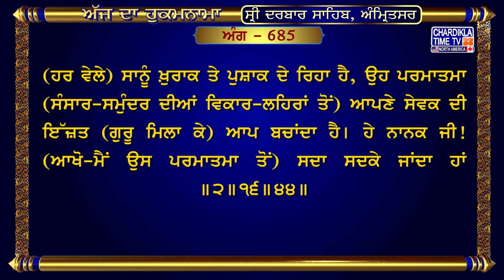Hukamnama Sri Darbar Sahib sridarbarsahib sridarbarsahibamritsar goldentempleshriamritsersahib🙏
ਅੰਗ :- 685

ਧਨਾਸਰੀ ਮਹਲਾ ੧ ਘਰੁ ੨ ਅਸਟਪਦੀਆ
ਗੁਰੁ ਸਾਗਰੁ ਰਤਨੀ ਭਰਪੂਰੇ ॥ ਅੰਮ੍ਰਿਤੁ ਸੰਤ ਚੁਗਹਿ ਨਹੀ ਦੂਰੇ ॥ ਹਰਿ ਰਸੁ ਚੋਗ ਚੁਗਹਿ ਪ੍ਰਭ ਭਾਵੈ ॥ ਸਰਵਰ ਮਹਿ ਹੰਸੁ ਪ੍ਰਾਨਪਤਿ ਪਾਵੈ ॥੧॥ ਕਿਆ ਬਗੁ ਬਪੁੜਾ ਛਪੜੀ ਨਾਇ ॥ ਕੀਚੜਿ ਡੂਬੈ ਮੈਲੁ ਨ ਜਾਇ ॥੧॥ ਰਹਾਉ ॥ ਰਖਿ ਰਖਿ ਚਰਨ ਧਰੇ ਵੀਚਾਰੀ ॥ ਦੁਬਿਧਾ ਛੋਡਿ ਭਏ ਨਿਰੰਕਾਰੀ ॥ ਮੁਕਤਿ ਪਦਾਰਥੁ ਹਰਿ ਰਸ ਚਾਖੇ ॥ ਆਵਣ ਜਾਣ ਰਹੇ ਗੁਰਿ ਰਾਖੇ ॥੨॥ ਸਰਵਰ ਹੰਸਾ ਛੋਡਿ ਨ ਜਾਇ ॥ ਪ੍ਰੇਮ ਭਗਤਿ ਕਰਿ ਸਹਿਜ ਸਮਾਇ ॥ ਸਰਵਰ ਮਹਿ ਹੰਸੁ ਹੰਸ ਮਹਿ ਸਾਗਰੁ ॥ ਅਕਥ ਕਥਾ ਗੁਰ ਬਚਨੀ ਆਦਰੁ ॥੩॥ ਸੁੰਨ ਮੰਡਲ ਇਕੁ ਜੋਗੀ ਬੈਸੇ ॥ ਨਾਰਿ ਨ ਪੁਰਖੁ ਕਹਹੁ ਕੋਊ ਕੈਸੇ ॥ ਤ੍ਰਿਭਵਣ ਜੋਤਿ ਰਹੇ ਲਿਵ ਲਾਈ ॥ ਸੁਰਿ ਨਰ ਨਾਥ ਸਚੇ ਸਰਣਾਈ ॥੪॥ ਆਨੰਦ ਮੂਲੁ ਅਨਾਥ ਅਧਾਰੀ ॥ ਗੁਰਮੁਖਿ ਭਗਤਿ ਸਹਜਿ ਬੀਚਾਰੀ ॥ ਭਗਤਿ ਵਛਲ ਭੈ ਕਾਟਣਹਾਰੇ ॥ ਹਉਮੈ ਮਾਰਿ ਮਿਲੇ ਪਗੁ ਧਾਰੇ ॥੫॥ ਅਨਿਕ ਜਤਨ ਕਰਿ ਕਾਲੁ ਸੰਤਾਏ ॥ ਮਰਣੁ ਲਿਖਾਇ ਮੰਡਲ ਮਹਿ ਆਏ ॥ ਜਨਮੁ ਪਦਾਰਥੁ ਦੁਬਿਧਾ ਖੋਵੈ ॥ ਆਪੁ ਨ ਚੀਨਿਸ ਭ੍ਰਮਿ ਭ੍ਰਮਿ ਰੋਵੈ ॥੬॥ ਕਹਤਉ ਪੜਤਉ ਸੁਣਤਉ ਏਕ ॥ ਧੀਰਜ ਧਰਮੁ ਧਰਣੀਧਰ ਟੇਕ ॥ ਜਤੁ ਸਤੁ ਸੰਜਮੁ ਰਿਦੈ ਸਮਾਏ ॥ ਚਉਥੇ ਪਦ ਕਉ ਜੇ ਮਨੁ ਪਤੀਆਏ ॥੭॥ ਸਾਚੇ ਨਿਰਮਲ ਮੈਲੁ ਨ ਲਾਗੈ ॥ ਗੁਰ ਕੈ ਸਬਦਿ ਭਰਮ ਭਉ ਭਾਗੈ ॥ ਸੂਰਤਿ ਮੂਰਤਿ ਆਦਿ ਅਨੂਪੁ ॥ ਨਾਨਕੁ ਜਾਚੈ ਸਾਚੁ ਸਰੂਪੁ ॥੮॥੧॥

hukamnama,
hukamnama sahib,
hukamnama today,
hukamnama amritsar,
hukamnama ardas,
hukamnama app,